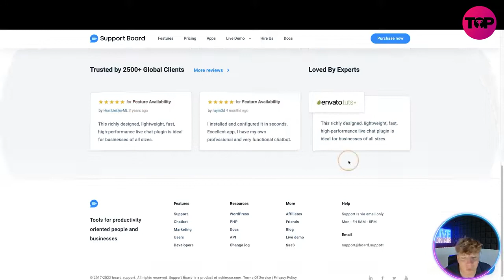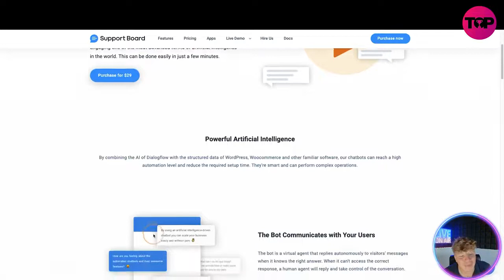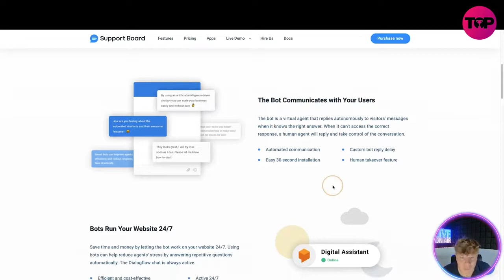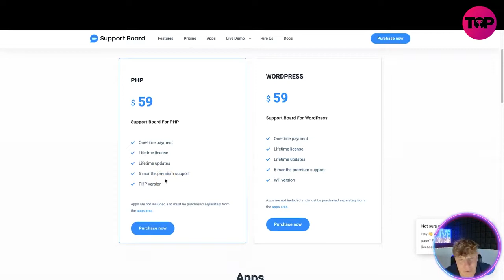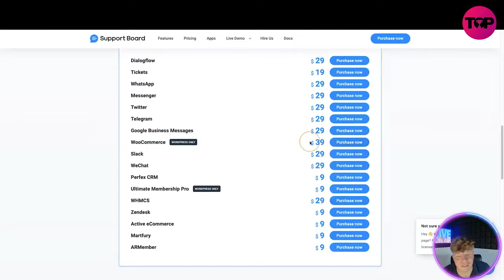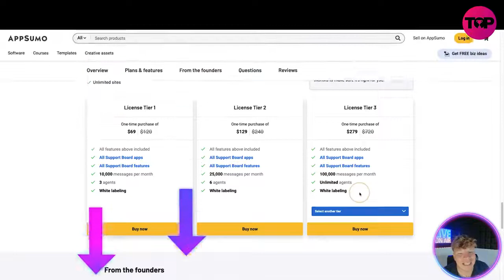Chatbot For Website | Support Board Lifetime Deal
Support Board
Lifetime deal

Upgrade your customer support with chatbots powered by AI

Your customer support tickets are literally piling up faster than you can open them. (“If only I had a clone… and my clone had a clone.”)

Helping customers with their issues can be frustrating when you’re fielding the same questions every day, instead of tackling more serious concerns.

You need a tool that automates your online customer service across popular channels, letting your live agents resolve bigger tickets.

Meet Support Board.

Build and launch conversational chatbots across channels like WhatsApp, SMS, and email
Alternative to: Intercom
Convert more customers with live chat, pop-up messages, and automations
Best for: SMBs, freelancers, and agencies that want conversational chatbots to beef up customer support

Overview
Support Board automates your customer support with AI-powered bots and a chat system optimized for conversational marketing.

Support Board is a user-friendly platform that lets you interact with your customers across multiple channels and manage conversation threads.

You can create standardized responses for common issues, resolving customer problems in way less time.

With file uploads, text formatting, and over 3,000 emojis to choose from, you can even craft personalized replies using the message editor.

You also have access to a multilingual knowledge base that helps your live agents support international customers.

Support Board connects customers with smart chatbots for immediate assistance—and hands control over to live agents when problems escalate.

You’re also able to program new questions and answers to train your bot, allowing it to help customers with more advanced queries.

And just like a live agent, your chatbot can send attachments, media, rich messages, and surveys to deliver more information to customers.

Send pop-up messages, welcome messages, and follow-up messages to push more people down the sales funnel.

You’ll be able to set up automations and triggers using conditions like user type, location, and time, putting your bot to work 24/7.

Live agents can access rich messages to create more engaging surveys that onboard new customers in no time.

Plus, you can evaluate support scripts and team performance using reports that collect customer feedback after a live chat experience.

Support Board lets you set up omnichannel support to send and reply to direct messages, text messages, emails, and support tickets.

The tool can also reply to messages sent from WhatsApp, Messenger, Telegram, and Slack for added flexibility.

It’s easy to assist international customers because the platform has multilingual bots that support up to 32 languages.

Your chatbot can even search for answers on Google and autocorrect misspelled text to decrease your agents’ workload.

With Support Board, you can manage customer conversations across channels and leverage automated chatbots for a seamless customer service experience.

Solve more problems in less time.

Get lifetime access to Support Board today!

I hope you found value in our Support Board Review video. Make sure to leave a like on the video if you gained value from it!

⏰Timestamps⏰

0:00 intro
0:43 Bord.support
4:05 Pricing
6:19 Summary